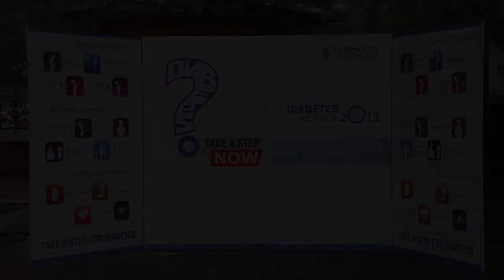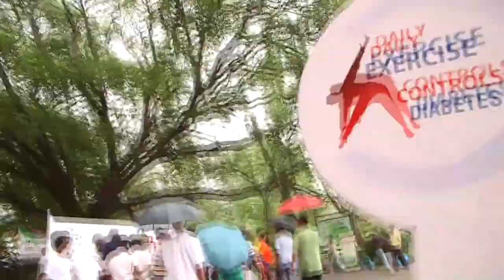LET'S WALK TOGETHER: Diabetes Month 2013 by Kesavadev Trust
One among the many projects of Kesavadev trust during Nov 2013, the World Diabetes Month.Campaigns to promote physical activity among the public and patients.